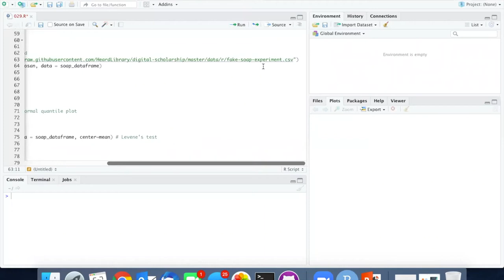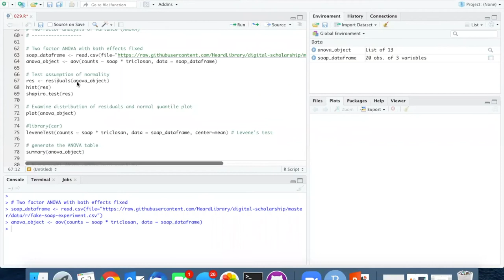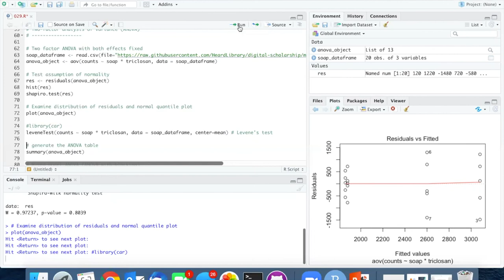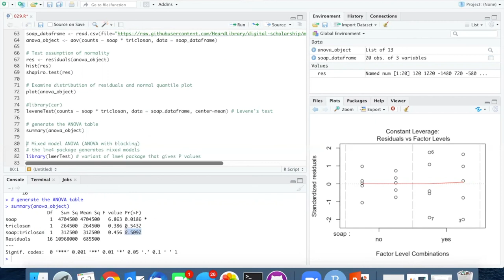029m Running the two-factor ANOVA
Intro to stats with R - Running the two-factor ANOVA